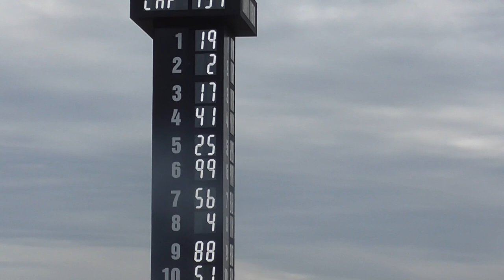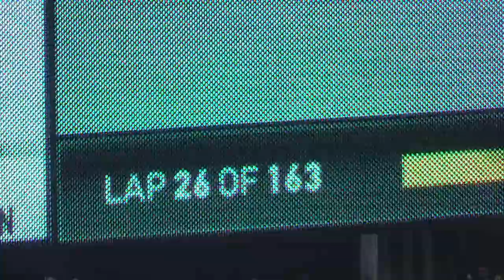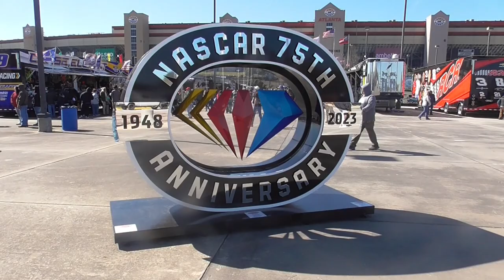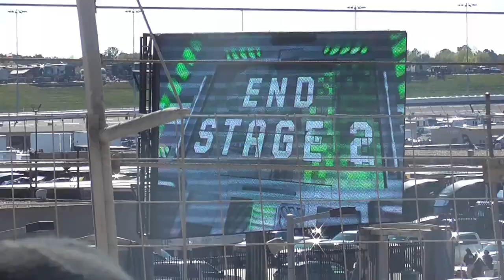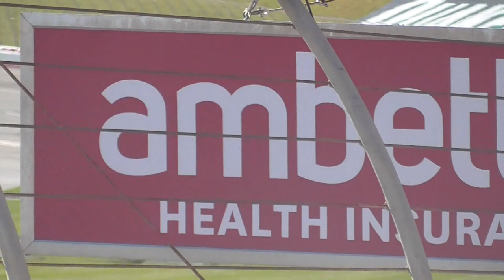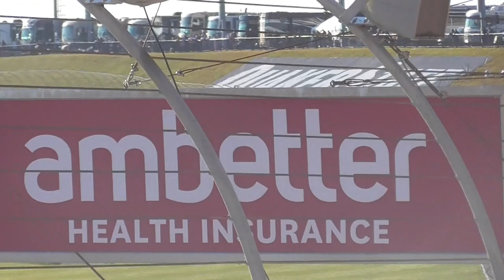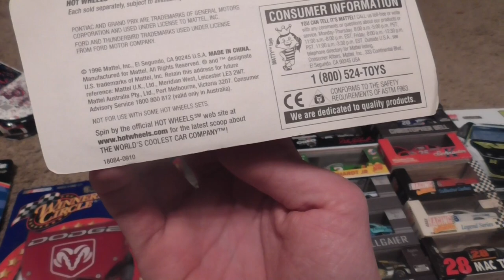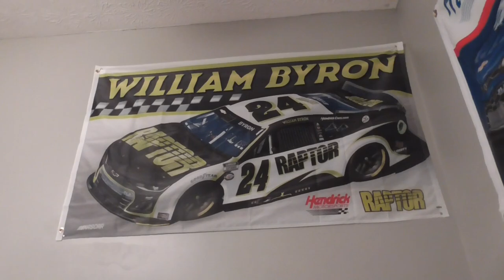Nascar in Atlanta 2023 Vlog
My POV from what I said was unfortunately my worst AMS experience excluding getting to take my cousin and some cool drivers I met.